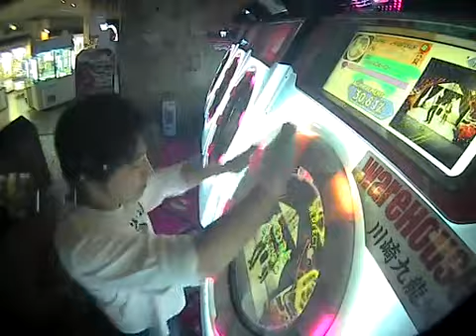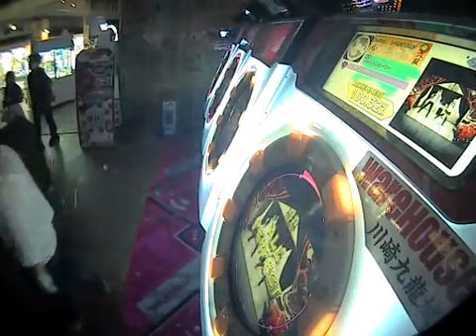【maimai】 ロミオとシンデレラ MASTER 理論値AP (Player:Anthoney)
Player:Anthoney (twitter→@DJ_CELICA)

ガチ押し気持ちいいww